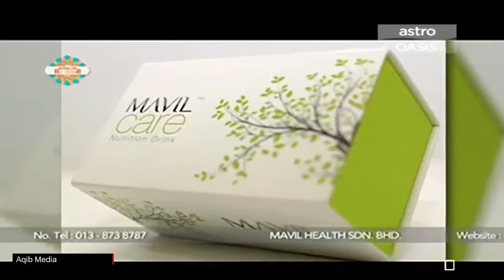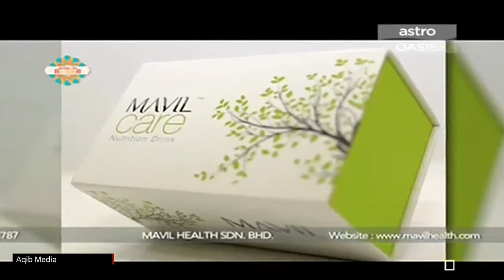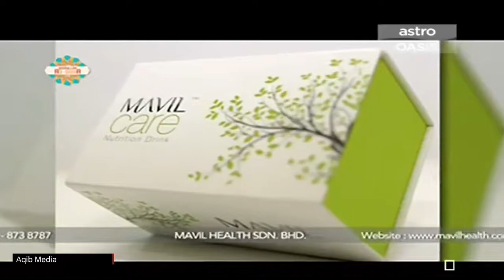280118 - Bismillah Ad Duha (Mavil Health)